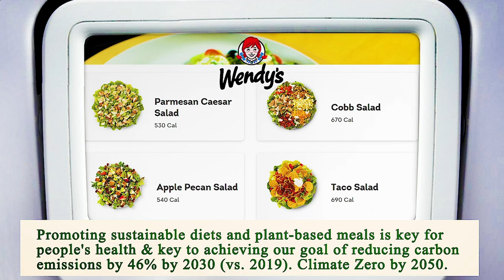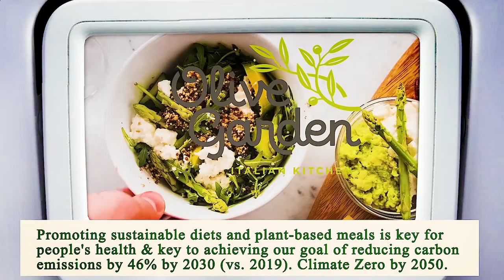Nearest Restaurant from Me - Nearest Restaurants from Me - San Diego 92115, San Diego County, CA, US